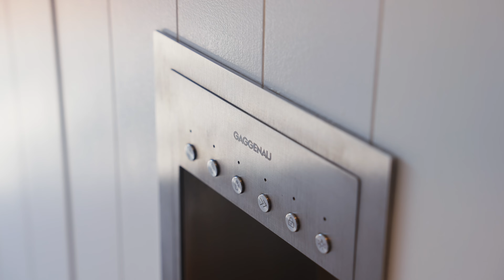84 Paddington Street, Paddington | Sydney Sotheby's International Realty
A Reimagined Victorian Beauty On Paddington's Signature Street

The innovative redesign of this grand Italianate style terrace has transformed the wide-fronted Victorian classic into a glamorous contemporary residence in the dress-circle heart of Paddington between Five Ways and Woollahra village. Designed by MCK Architects, the three-storey home has been crafted to take full advantage of a north-east rear aspect with walls of glass bathing interiors in sunshine and capturing panoramic views over the city and Harbour Bridge from the top floor master retreat while a triple lock-up garage features a versatile studio suite with private access.